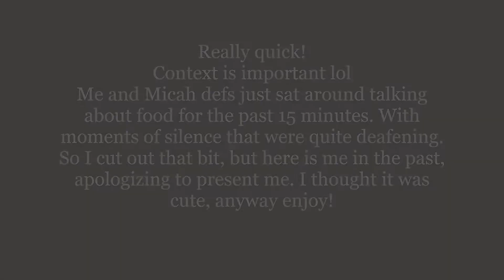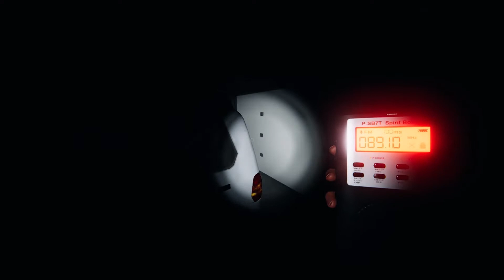𝐓𝐇𝐄 𝗗𝗔𝗥𝗞𝗡𝗘𝗦𝗦 𝐈𝐒 𝐓𝐀𝐋𝐊𝐈𝐍𝐆 𝐓𝐎 𝐌𝐄! | Phasmophobia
It's freaking SPOOKTOBER!

Here are some playlists and more and links for them for you to check out if you'd like to do that!

Song: Hip Jazz

Love horror? Here is a playlist filled with videos having to do with that very thing!